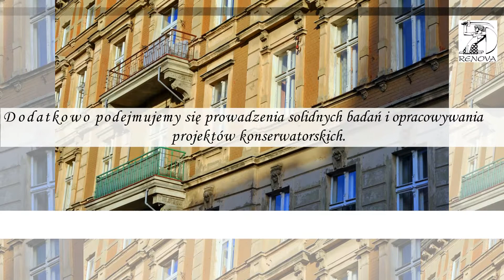Konserwacja zabytków Warszawa Renova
Renova to firma zlokalizowana w Warszawie. Działalność prowadzimy nieprzerwanie od 1998 roku zajmując się konserwacją i rewaloryzacją zabytków. Podejmujemy się konserwacji zabytków z cegły, kamienia naturalnego, ale też nietypowych wypraw tynkarskich. Stosujemy wysokogatunkowe tynki renowacyjne, a nasza oferta to także prowadzenie badań, opracowywanie projektów konserwatorskich oraz wydawanie specjalistycznych opinii i ekspertyz. W pracy jesteśmy dokładni i dbamy o szczegóły. Zatrudniamy wykwalifikowanych specjalistów i konserwatorów, którzy w swoich pracach korzystają ze specjalistycznego sprzętu i bogatego zaplecza technicznego. Serdecznie zapraszamy do współpracy.